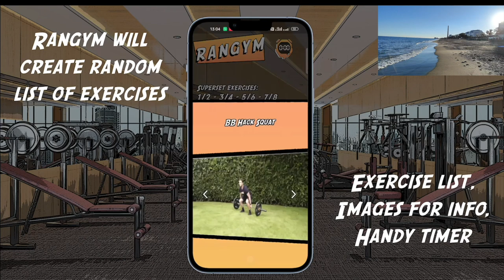Beach Walk 30 Mins | Walking Video | Misericordia Beach | Virtual Walk | Treadmill Exercise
Join us on a 30-minute evening walk along a beautiful stretch of beach at sunset with blue calm waters, perfect for those seeking motivation to exercise, whether on a treadmill, stationary bike, spin class, or simply exploring the great outdoors.

Scenic walking on a sunny evening along the beach with breathtaking views of Malaga, a Mediterranean seaport on the Costa del Sol in southern Spain. @rangym

If you're tired of the same old gym routine, download the Rangym app to keep your workouts interesting and creative. With Rangym's exercise generator, you can mix it up and focus on different exercises each session. Unlimited workouts, no in-app purchases or wifi required.